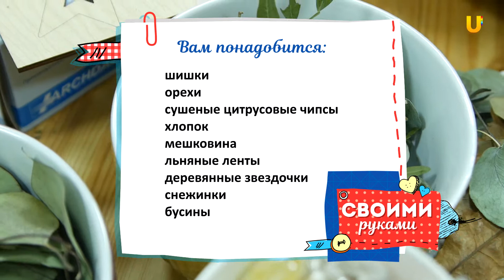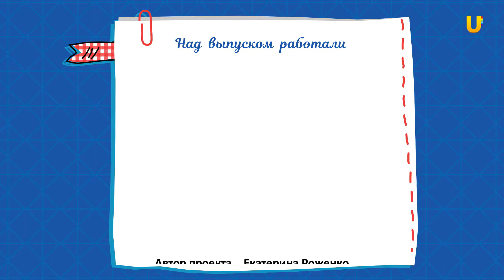"Своими руками" #6: делаем рождественский венок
В этот раз в съемочная группа программы "Своими руками" побывала на Арт кухня- школа творчества для всех и каждого.

Герои передачи делятся секретами изготовления уникальных вещей для дома и человека.